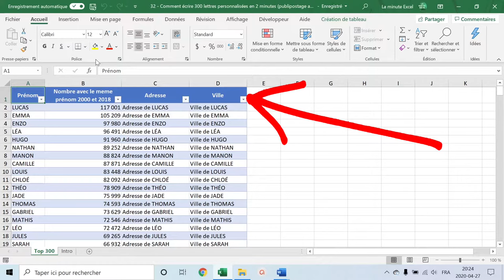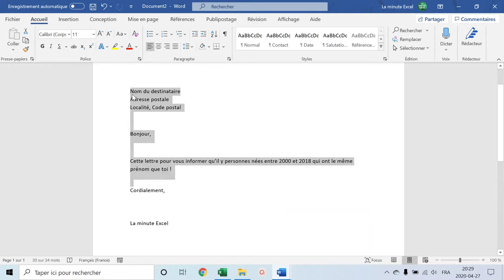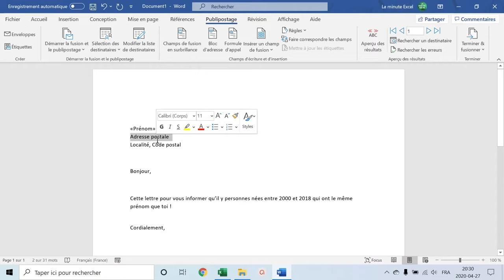Comment faire du PUBLIPOSTAGE avec EXCEL et WORD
Besoin de préparer les lettres d’anniversaires de tous vos contacts en quelques minutes?

Voilà une courte vidéo qui présente ce qu’est le publipostage et comment utiliser les logiciels Excel et Word pour créer rapidement et automatiquement des centaines de lettres personnalisées!

Passez à Microsoft 365 pour avoir en permanence la version la plus à jour d'Excel